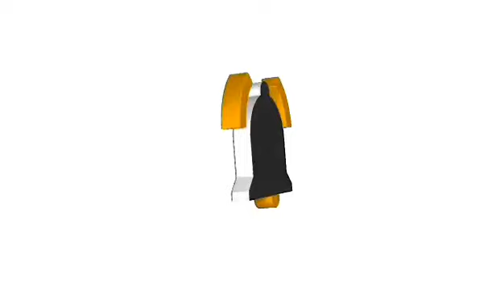kon-kon etc..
birthday decoration